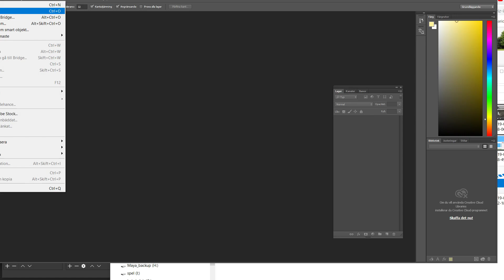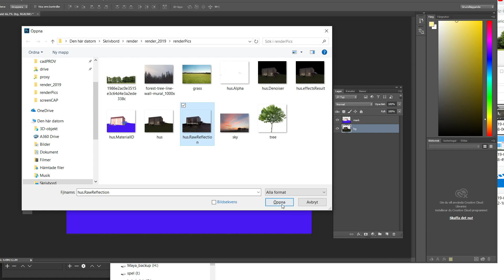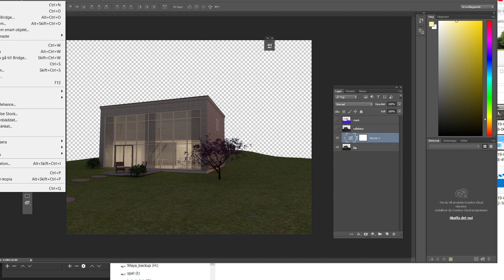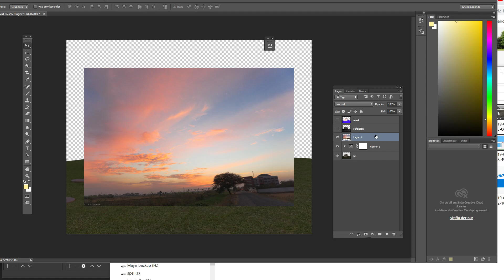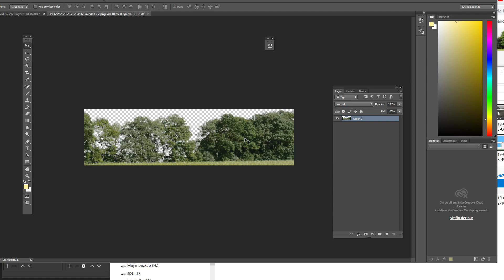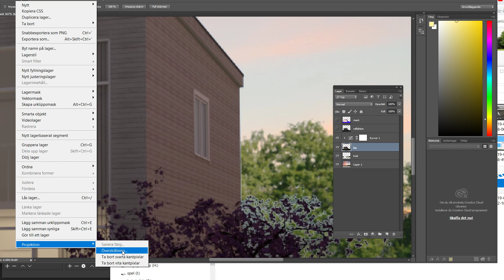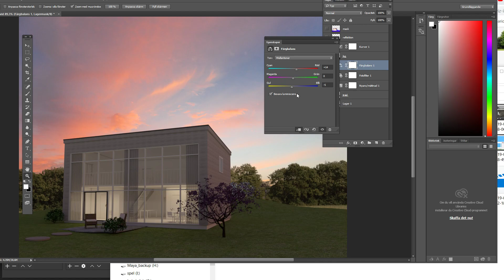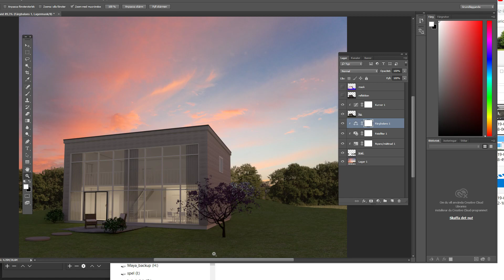PhotoShop_del1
Vi lägger in de olika lagren som vi renderade ut i Vray.
Vi lägger till;
Bakgrund
Mellangrund (träd)
Vi justerar färger.